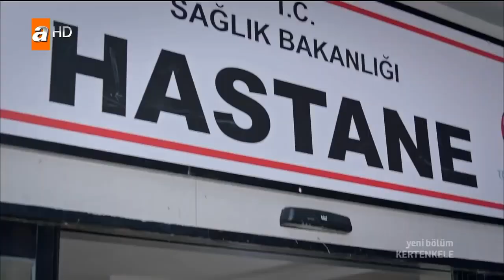Kertenkele - 70. Bölüm - Kızıl Ejder'li sahneler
Produktion: Yapım Atölyesi
Yönetmen/Regie: Hakan Arslan